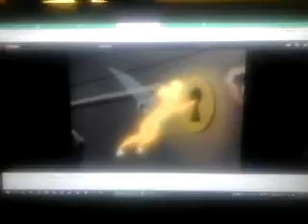Meeting Peter Pan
Peter Pan Searches For His Shadow

Daphne Meets Peter

The Gang Wake Up

SCOOBY-DOO MEETS PETER PAN